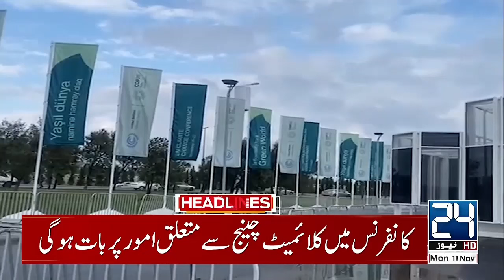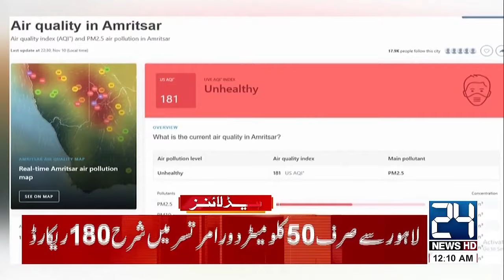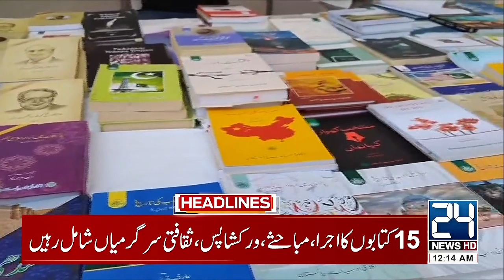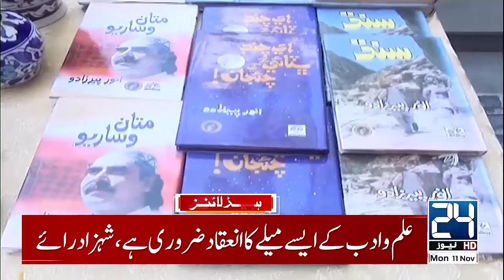Sheikh Hasina Wajid Arrested? -12am News Headlines - 24 News HD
24 News HD Is One Of The Leading News Channels Of Pakistan Bringing You The Latest Current Affairs From Pakistan And Around The World.  Live National Assembly ,Senate Session And Current Affairs.